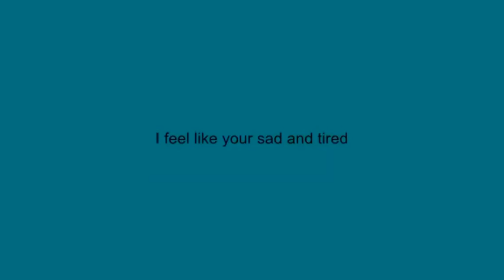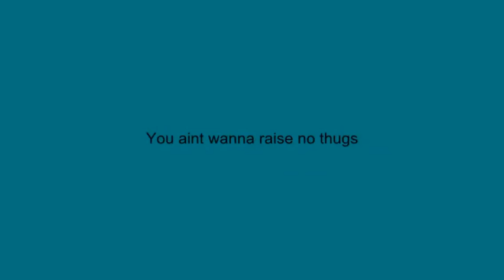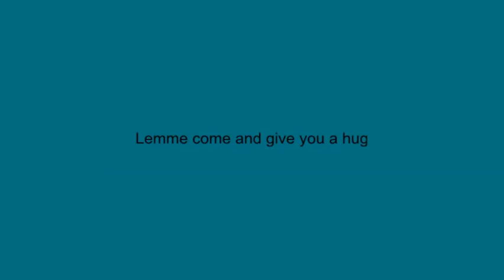Kizmar’s emotions\3k slime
Song for my mom love u mommy I my slime my queen and creator hope u like the song